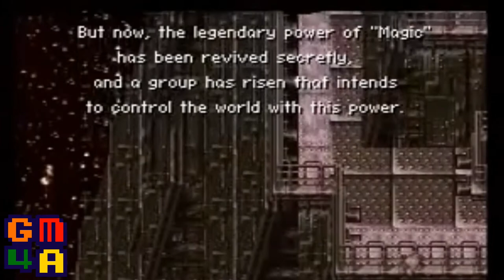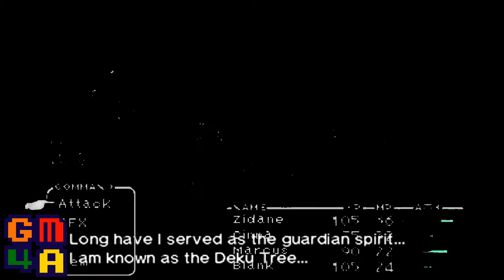GM4A + SUBCON present: MID BOSS MIXTAPE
The only podcast dedicated to video game based hip hop!
Dozens of video game based tracks in an hour. SUPPORT THE ORIGINAL ARTISTS. Tracklist below.

00:01 Mallory Kane (Bomb The Banquet) by Voodoo Lion
01:26 Cosmos Be Damned (Youngbloodz vs. FFVII Mashup) by 2 Mello
04:04 Stronger Than You (feat. Estelle) by Rebecca Sugar from Steven Universe
04:54 VIRIDIAN TRAP FOREST by Tkyo.
06:01 For the Queen (QueenLatifah's Black Hand Side) by RunCT
07:08 Persona 4 Arena - Labrys's Theme - Spirited Girl by Shoji Meguro from Persona 4 Arena
08:28 Talib Kweli & UGK ft. Jens Lekman - Country Cousins by Team Teamwork
09:08 Blossom by Urban
10:18 Heavy Weight Trance (Street Fighter II) by Doctor Octoroc
13:41 Red Cyclone (Vocal Version) by The Grammar Club
15:37 NRVNQSR by ITZTHEKING
16:45 Ballad of the 6 God by Toon Link
18:33 Mother 3 Back Beat Battle [Bit Mix] by Mrsonic699
19:22 Koopa Troopa Beach [Sun Trap Edit] by Ancient Magix
21:00 Virus Bustin' [MMBN5 Battle Theme RMX] by DJ Chief Takinawa
22:10 Zelda's Dance Theme by Yoann Turpin
25:03 Shit Talkers Ft. Thirsty Fish by Super Barrio Brothers
26:00 Project Puyo by Beat Cat
27:10 Blazing by Kendall Kildare
28:34 My Nature by Andre Martel
30:11 King of Fighters XIII OST Who is Queen (Theme of Women Team by Tetsuhiro Ogawa, Iku Mizutani, Toshihiko Hiraguchi, Tomonao Niiya, Makoto Suehiro, and Tasuku Mizutani from King of Fighters XIII
31:03 Ice Cap Zone/Aquatic Mine [Prod. Bknapp] by Marcus & Rome
33:00 Space Channel 5 Part 2 - Strobe Action (RoBKTA KipaCHU Bootleg Mix) by RoBKTA
33:45 Action Power Up (Space Harrier) Two Playa Game
34:29 Teenage Mutant Ninja Turtles IV 'Pizza in the Van' OC ReMix
38:20 Game Over (Prod. by DJ Chief Takinawa) by Radon
39:59 Bowser Castle Theme SMW Remixed by Emrls
43:04 Stiener's Still Tippin' by oOTAGOo
46:02 Goron City Beats (The Legend Of Zelda Remix) by Ian Rees
48:27 A Dream From The Struggle (The Notorious B.I.G. vs FFVII Mashup) by 2 Mello
50:20 Usual Feeling by Motoharu Yoshihira from Arcana Heart 3
51:29 Remainder is One ft. Blaze Rock and Storyville by Random (Mega Ran)
54:55 Process by Aquma
58:08 streetfighter ii vega by temp sound solutions
58:55 Calm Feeling by Motoharu Yoshihira from Arcana Heart 3
59:14 Gorilla Tactics (DK Rap 2.0) [Prod. Bknapp] by Marcus & Rome
01:00:53 Cheat Codes by Jhamasa Corinthian
01:02:50 Ending theme from The Blue Marlin by [unknown artist]